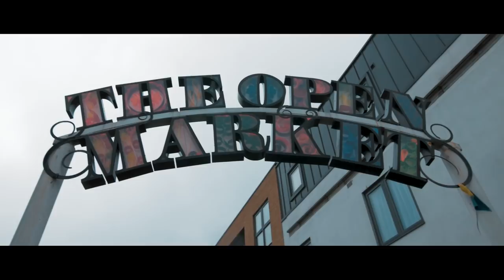Knight & Navarro - So Long (Official Music Video)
S O  L O N G

Knight & Navarro is a collaborative project between songwriters RIAH (aka Riah Knight) and Nelson Navarro. 'So Long' is inspired by the idea that together, united, we can outshine this dark political time.

F**k Brexit, f**k Trump, keep riding and don't fall off your bike :)

Credits
Written and Performed by Knight & Navarro
Released in collaboration with QM Records
Videography by Matty Green
Produced by Nelson Navarro
Recorded by Kristian Green
Cover Art by Kizzie Furini

With many thanks and big love to; Ned and Nic, Matty, Kizzie, Daisha, Ziah, Bonny, Adam, Hazel, Priss and all the other beautiful people who took the time to come down and be in our video!